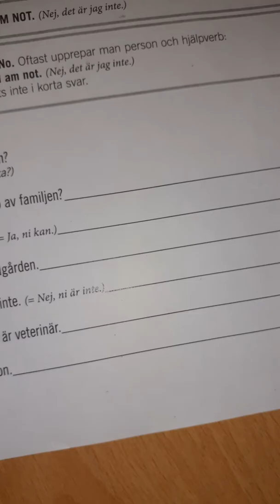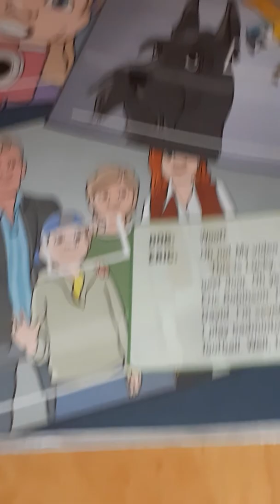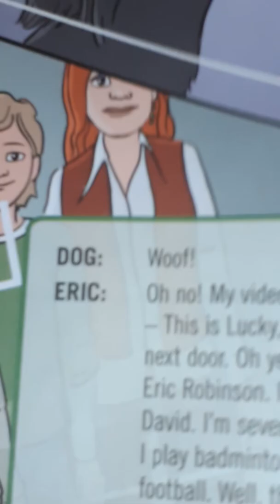Reading English Books Today 3.1.2020